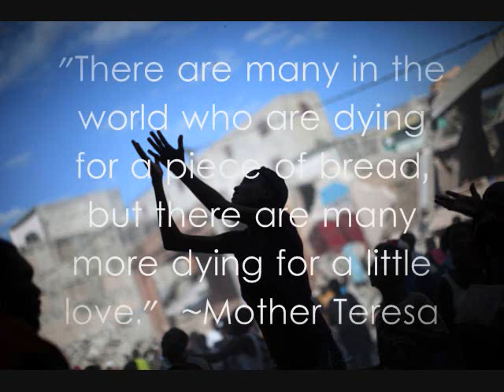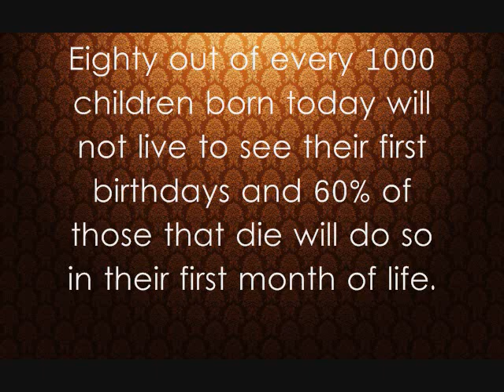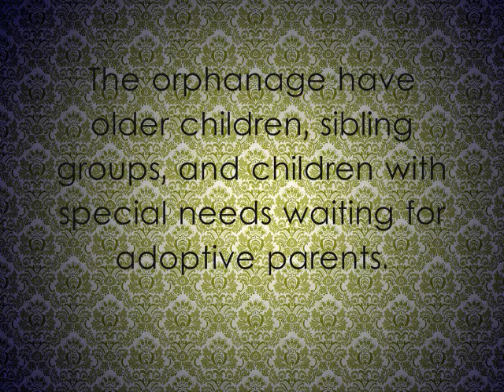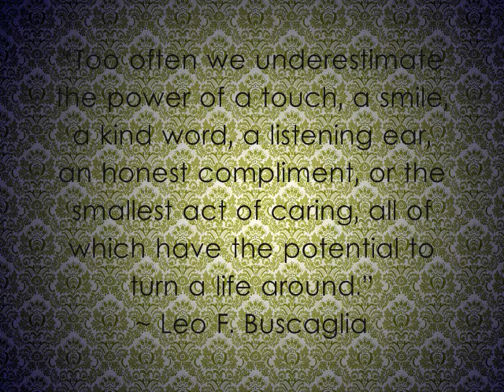Haiti and God's Littlest Angels Orphanage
I made this video because I guess I was bored and I know someone who is feels very deeply towards Haiti and they inspired me. It is suppose to tell a story of poverty and devastation in Haiti, and the person goes there to help out an orphange because they were called to do so. It demonstrates the power of love towards one another so great that they one would drop everything at home and help another in need. I don't know how to explain this video anymore, but I hope you understnad what I am saying and enjoy it. :)